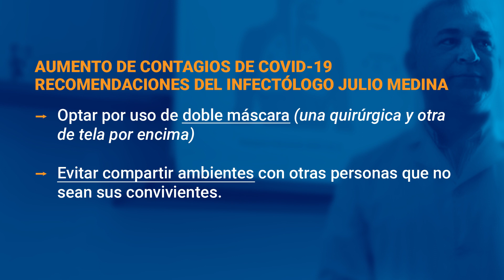COVID19: recomendaciones para tener en cuenta ante este aumento de contagios